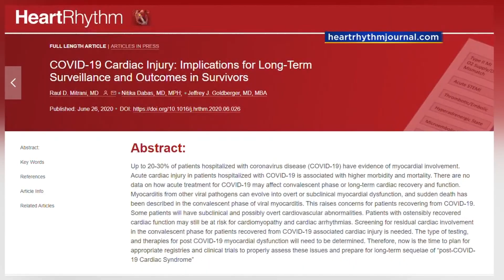Cardiologist Warns COVID-19 Could Have Long-Lasting Impact On Heart Health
CBS4's Karli Barnett spoke with Dr. Raul Mitrani, who is with the University of Miami's Cardiovascular Division.